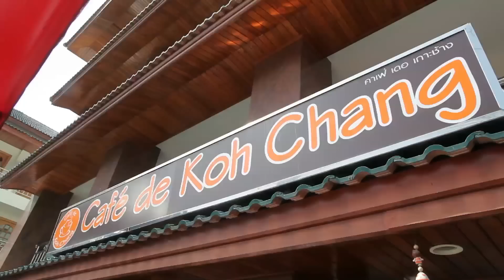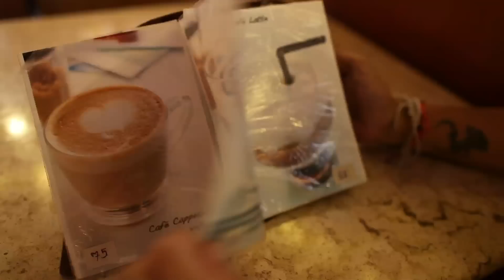Googo @ เกาะช้าง 11/18